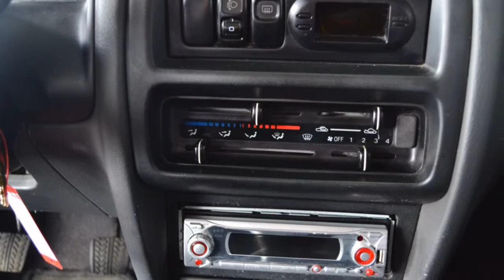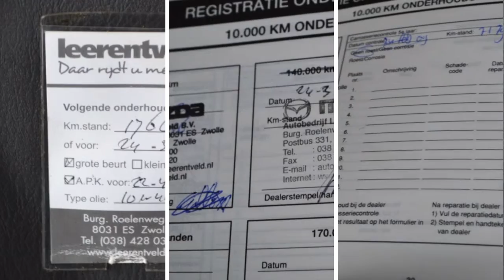Mazda 323 1.8I GLX XTREME 165dkm Inruil mogelijk